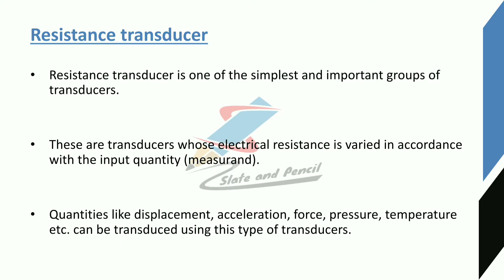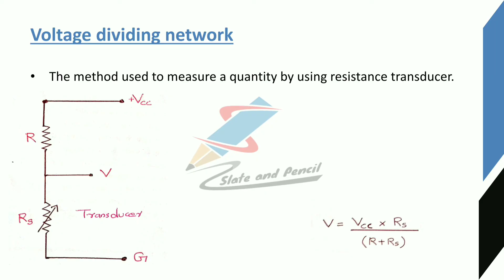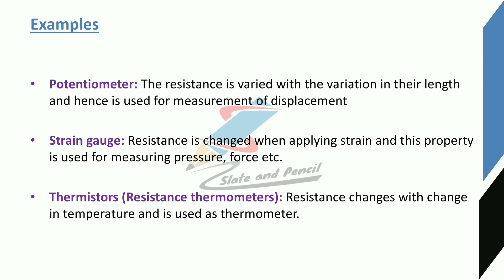Resistance Transducer|Sensors and transducers|Malayalam Tutorial